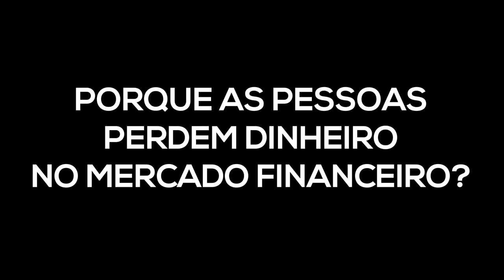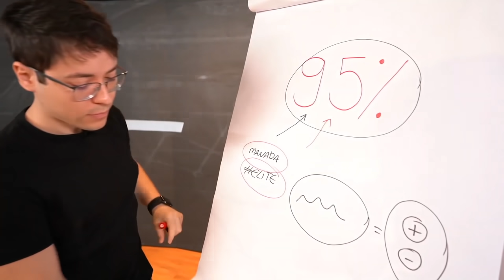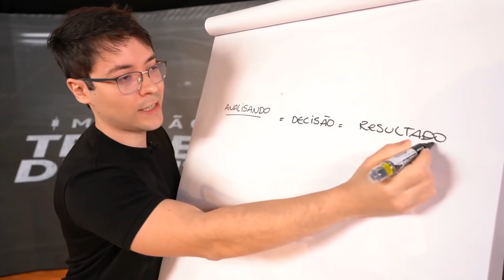TODOS PERDEM NO DAY TRADE?